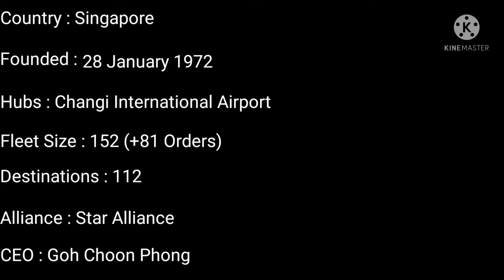Singapore Airlines Fleet as of April 2022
photos = Jetphotos

Thankyou 👍